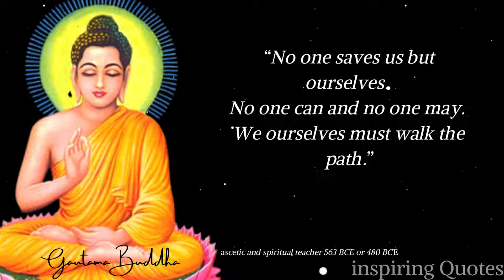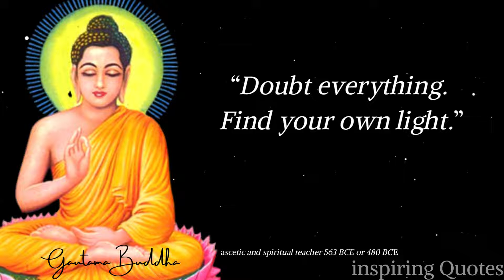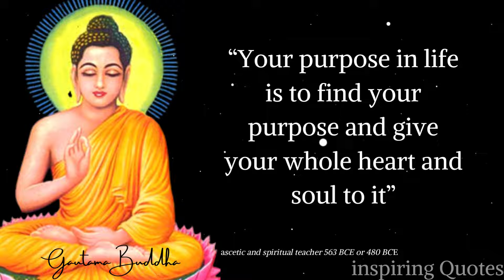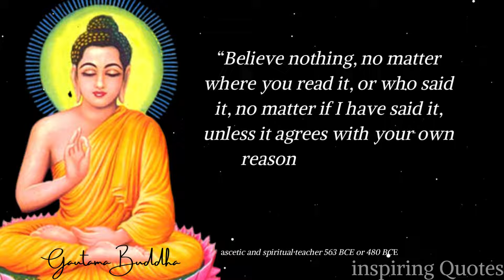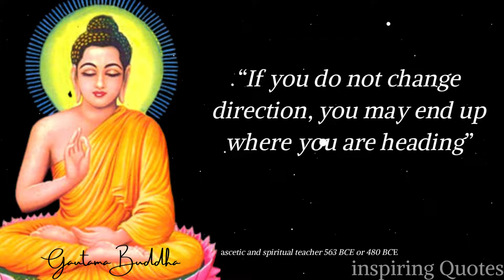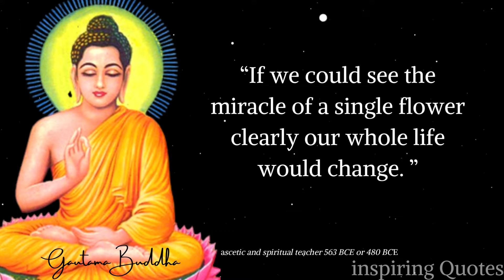Gautama Buddha Quotes which are better to be known when young to not regret in old age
We hope you enjoyed Gautama Buddha quotes and our video withGautama Buddha in general,a lot of time and effort was invested in it.